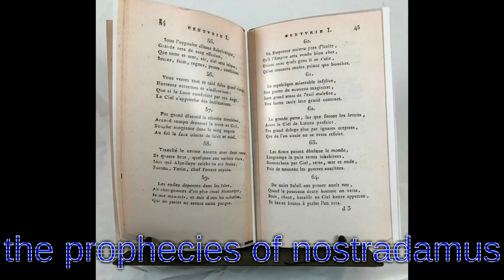Nostradamus and Mount Athos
Was Nostradamus at Mount Athos ?
The life of the great Prophet includes many unknowns